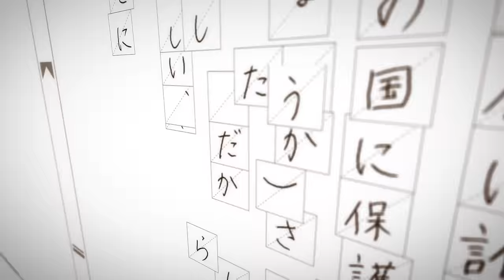YOASOBI「ミスター」Official Music Video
ストリーミング＆ダウンロード配信中！

原作：島本理生「私だけの所有者 」from 『はじめての』(水鈴社 刊)

電子書籍版「私だけの所有者」も配信スタート！

-あらすじ
アンドロイドの「僕」と所有者との間に何があったのか。
とある国の施設に保護された僕は、「先生」に手紙を書きはじめた。

シングルサイズの部屋で
一人きり
思い出すのはあなたとの暮らし
物語の舞台は
ビルが群れる
大都会を遠くに見る
海辺の街

初めて会った日のことだって
今もまだちゃんと覚えてる
フォーマルなシャツ
ジャケットが少し不似合いなあなた
言葉数は少なくて
いつも厳しくて
叱られてばかりで

機械仕掛けの心を
無力さが包んでいった
でも

あなたを知りたくて
何もかも知っていたくて
だけど教えてなんて
言えずに一人
そっと夜に祈る
少しでも分かりたくて
そんな日々を繰り返した

それでも時折見せてくれた
穏やかなあの表情も
一度だけ浮かべた涙も
隠し切れずに溢れていた
優しさだった
あの日もそうだった

あれは二人最後の思い出
暗闇でこの手を握り返して
笑ってくれた
あなたはもういない

今でも聴きたくて
もう一度聴かせて欲しくて
優しくて不器用な
あなたの声を 厳しい言葉を
なんて願うこの気持ちは
どんな名前なんですか
またいつもと同じように
私のこと叱ってよミスター
-Music Video Staff
ディレクター：篠田 利隆 (異次元TOKYO)

プロデューサー：大久保 “ゆーきっす” 優樹 (異次元TOKYO)
アシスタントプロデューサー：胡桃沢 まひる (異次元TOKYO) / 原田 利菜 (異次元TOKYO)

キャラクター原案：pomodorosa

アニメーション制作：株式会社 リバティアニメーションスタジオ
演出：石田 兵衛 / 佐藤 豊
キャラクターデザイン・作画監督：りお
原画：
田仲 マイケル / 佐藤 時人 / 西原 碧海 / 長尾 波奈
彼末 真由子 / 津田 愛珠 / 監物 ケビン 雄太
近藤 大空 / 西島 翔平 / 三浦 綾華 / 松井 瑠生
三木 達也 / さらんらっぷ。 / しろくま / 井原 みづき

動画・仕上げ：伊勢 智寿美 / スタジオ 雲雀
CG：石田 兵衛 / 土屋 朋子 / 室 千帆里
美術・背景：株式会社 Bamboo 竹田 悠介 / 大貫 賢太郎
撮影・コンポジット：佐藤 豊 / 石田 兵衛 / 藤嵜 輝
制作プロデューサー：坂本 拓也

イメージシーンアニメーション : CALF
アニメーションディレクター：国安 悠太
アニメーター：岡崎 恵理 / 国安 悠太 / 庄田 梨乃 / 橋本 新
プロデューサー：廣瀬 秋馬

モーショングラフィックスディレクター：レオル (A4A Inc.)
マネジメント：石井 優 (A4A Inc.)

アートディレクター：堀内 秀 (.MP)
イメージボード・グラフィックデザイン：MUNIKU(.MP) / nm3(.MP)

本編集エディター：尾熊 貴之 (DTJ)
編集アシスタント：野崎 耕生 (DTJ)